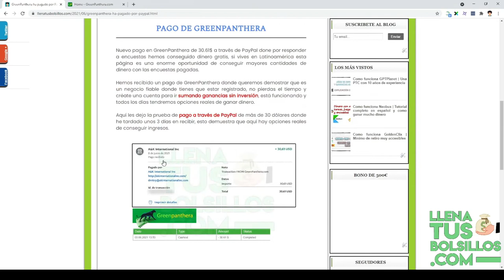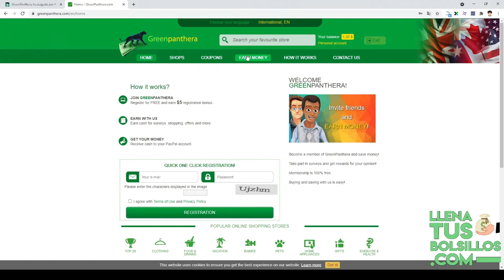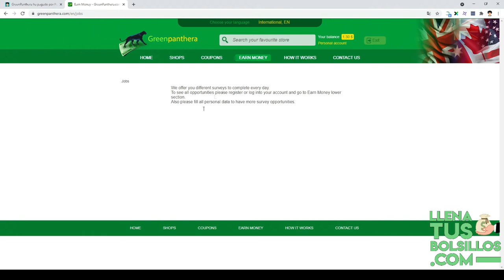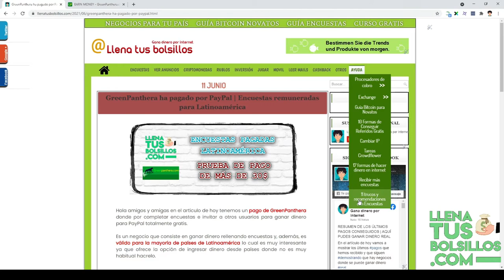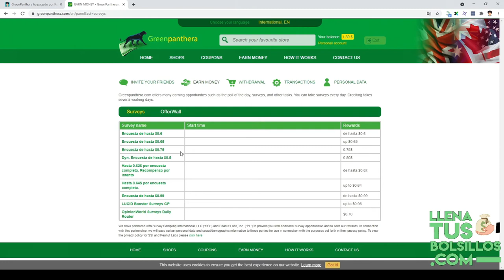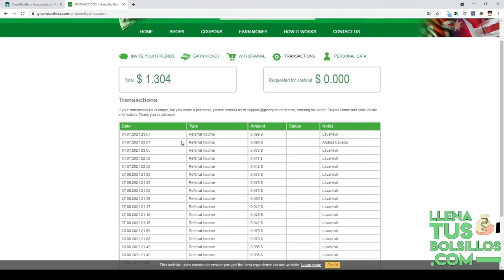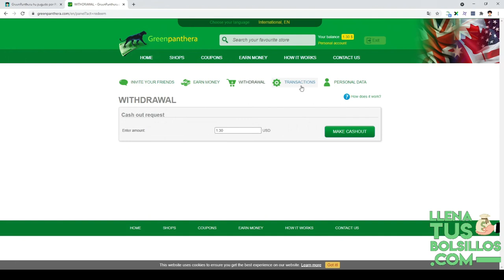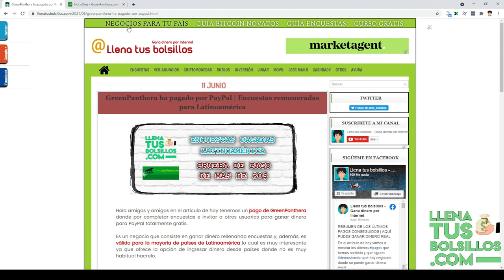GreenPanthera ha pagado 30 USD por completar encuestas | Válido para Latinoamérica y España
🔴  NUEVO VÍDEO   🔴

En el vídeo de hoy mostramos un nuevo pago de GreenPanthera donde por rellenar encuestas hemos conseguido 30 dólares gratis y sin inversión.

Es una página válida para España y Latinoamérica y donde encontraremos seguro muchas oportunidades de conseguir ingresos extra.

● Llenatusbolsillos.com